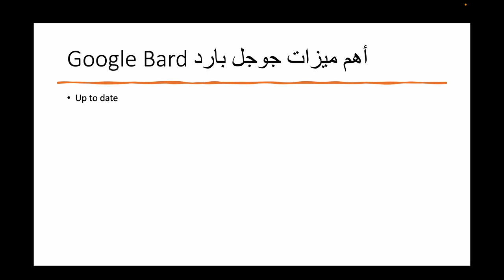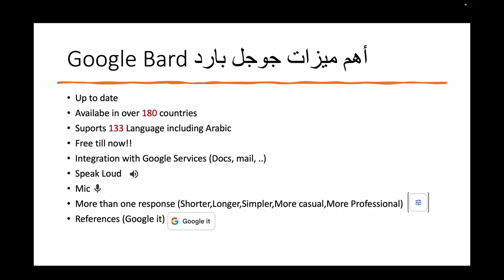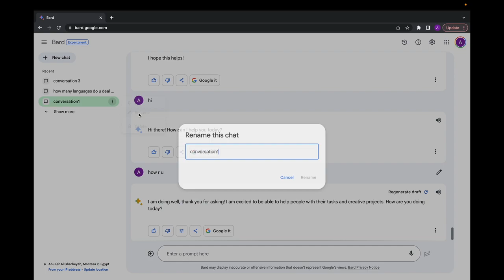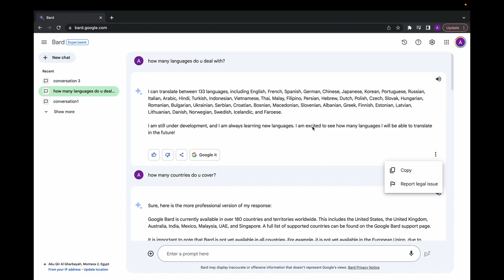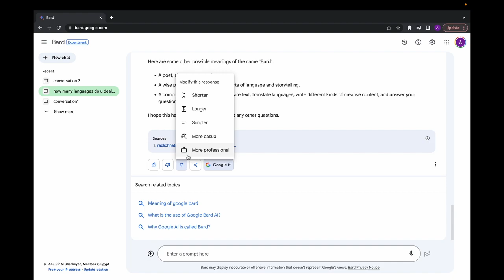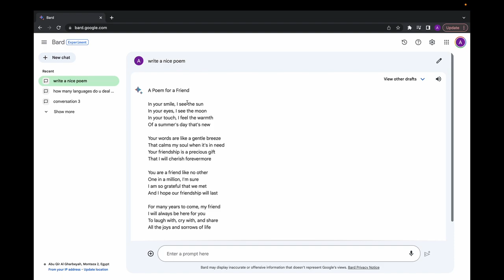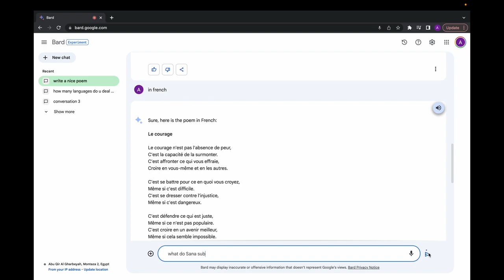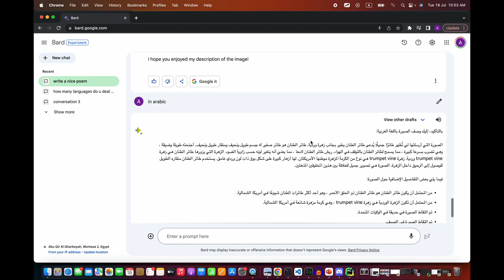Google Bard for Beginners | جوجل بارد للمبتدئين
هذا الفيديو بداية قوية للمبتدئنن لمن لم يتعامل مع جوجل بارد من قبل أو يريد إتقان التعامل معه.
١٠  أشياء  قد لا تعرفها عن جوجل بارد
اكتشف الروبوت الذكي "جوجل بارد" من جوجل في هذا الفيديو الموجز. سنكشف عن أهم 10 ميزات له. اغوص في عالم الذكاء الصناعي وفهم إمكانات بارد.
English:
10 Things You May Not Know About Google Bard
Discover Google's AI chatbot, "Google Bard" in this concise video. We'll unveil its top 10 features. Dive into the world of AI and understand Bard's potential.